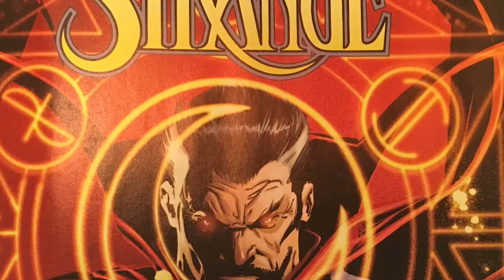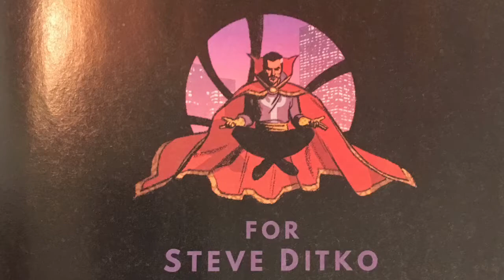DOCTOR STRANGE #1 - BEST DEFENSE - BUY IT OR SKIP IT?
DOCTOR STRANGE #1 - BEST DEFENSE. This is the third part of Marvel’s DEFENDERS - BEST DEFENSE limited series.  It brings together the original Defenders: Doctor Strange, Namor, the Hulk & Silver Surfer. The Spinner Rack Video Created By the Spinner Rack